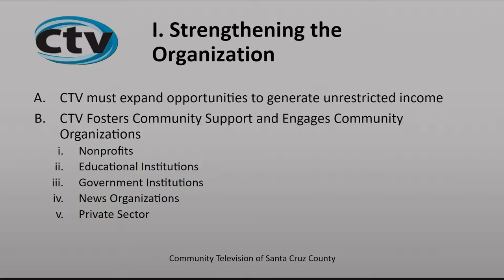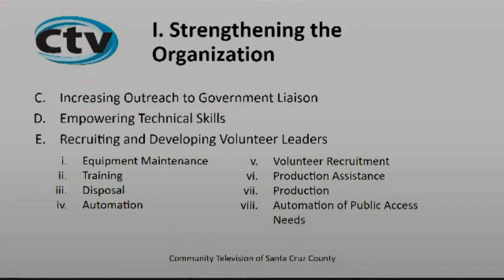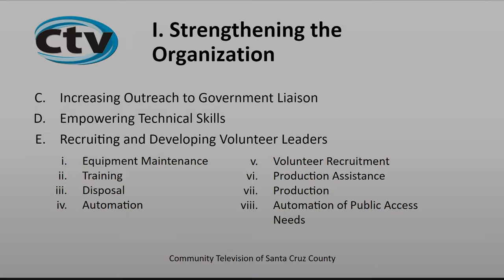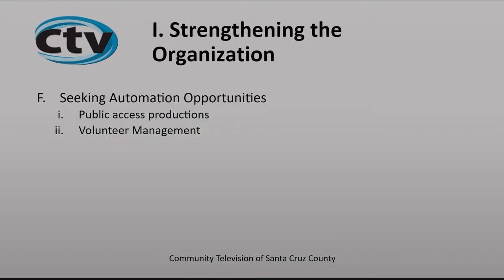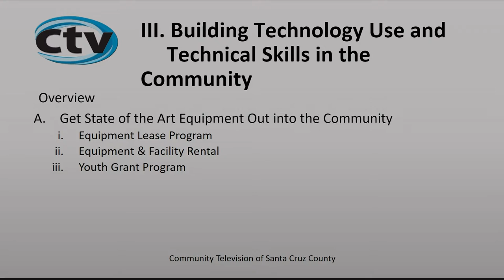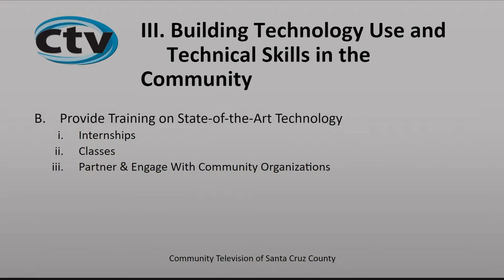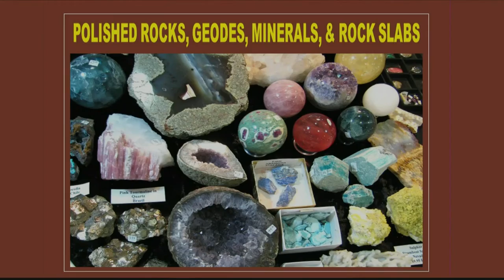Community Television of Santa Cruz County 7/22/19